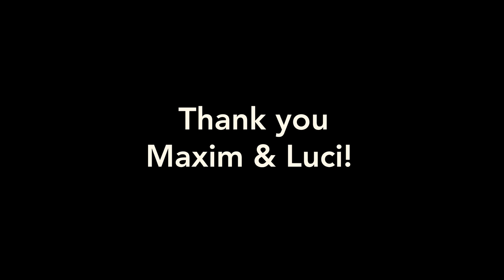Makati, Manila - Philippines - 4K Drone Video!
Welcome to Makati, Manila!!!

The story behind this video: my friend Maxim Beatty asked me to make a film that he could use to rent out his and wifes Lucie Gus huge 180 m2 condo in Salcedo Village, Makati. So I did, I made a film...with my drone.

If you like this video, SHARE!!! Let others know that the Philippines is totally awesome!